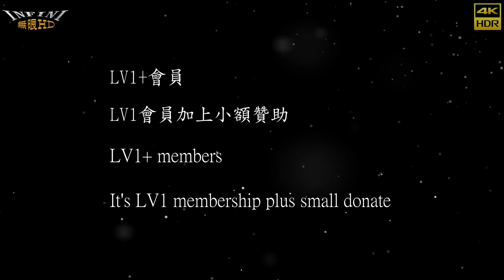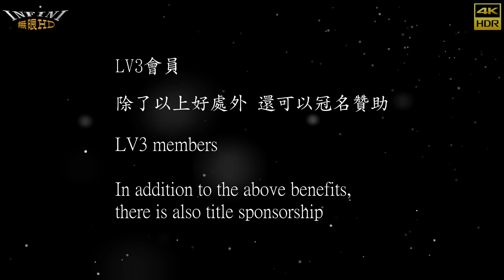【無限HD】Devil Girls 5(4K 60p)@檳榔開幕【2022 全球百大舞團 The 100 Dancers】